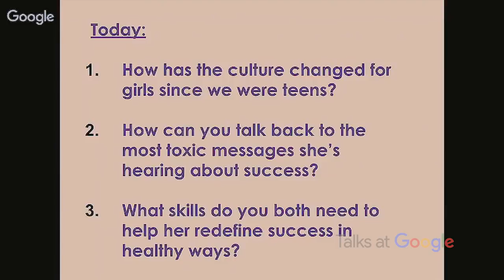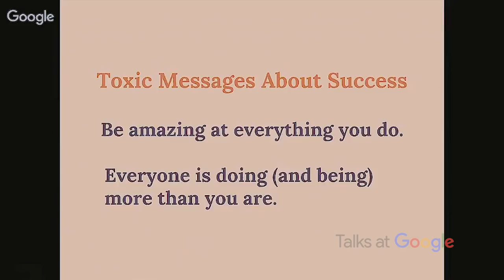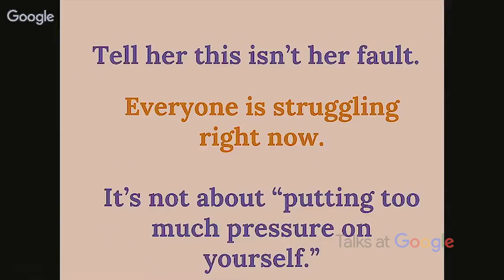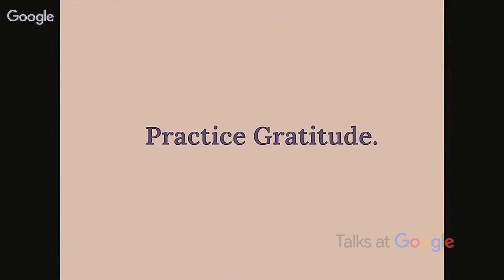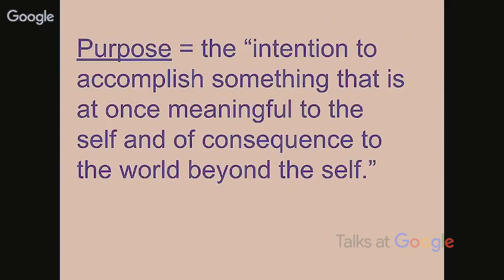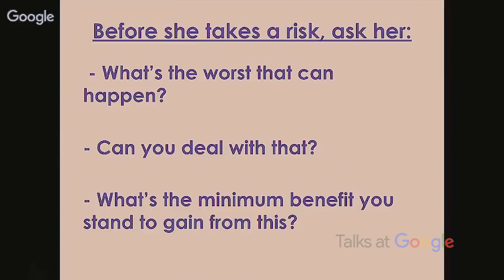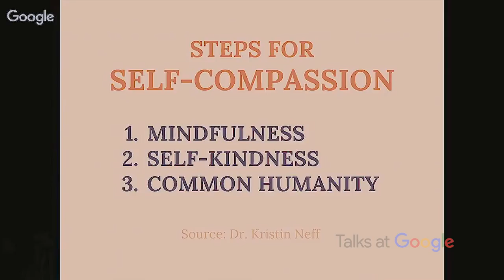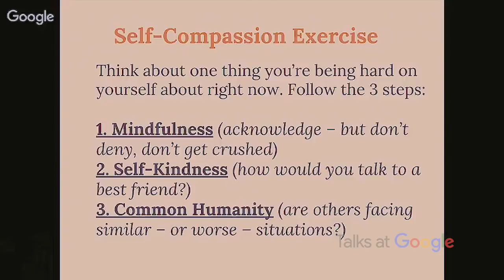Enough as She Is | Rachel Simmons | Talks at Google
Author Rachel Simmons shares her most recent research on how adults can model self compassion and courage to the girls and women in their lives who face pressures that leave them feeling that they will never be enough.

Rachel is joined by Simone Marean, Co-Founder and Chief Executive Officer of Girls Leadership.

Moderated by Trudi McCanna.